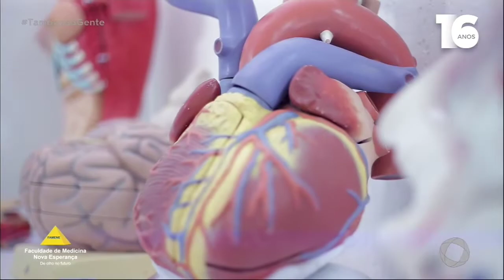Tambaú da Gente - Facene - 17 03 2020